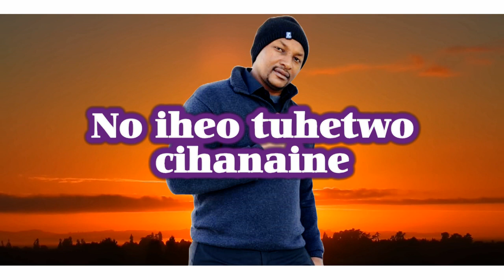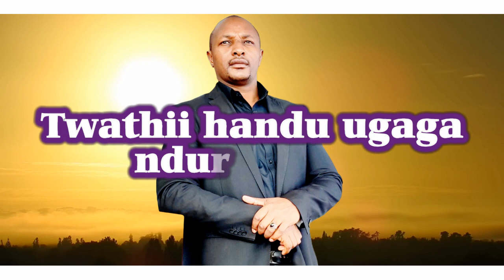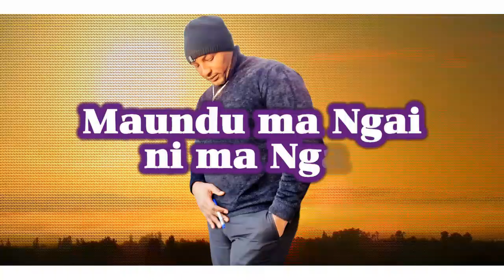Unjuragia kî with Lyrics By Kam Naye mukabete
Lyrics master unjuragia ki